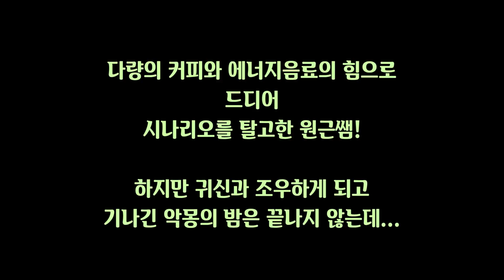[웹드라마_예고괴담] Ep. 4 : 나이트메어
다량의 커피와 에너지음료의 힘으로
드디어 시나리오를 탈고한 원근쌤!

하지만 귀신과 조우하게 되는데...

과연 어떤 영화가 만들어질 것인가?
그 좌충우돌 영화제작 현장기

출연 : 이원근, 서하나, 김우성, 서주원, 전윤환
조연출 : 김민혜
촬영 : 김원준
조명 : 조해슬
특수효과 : 김수현
메이킹 : 정준아
현장편집 : 이민혁
소품제공 : 이희원
간식제공 : 박규은